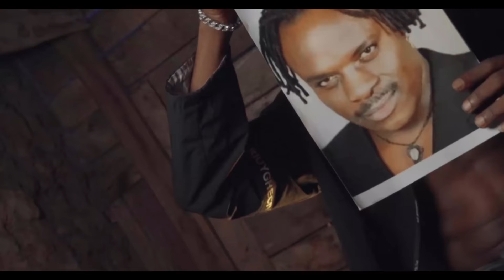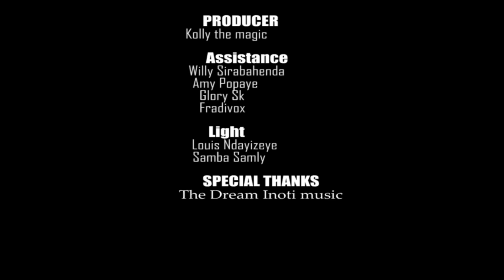Frank Duniano -"Nitoke vipi?" (Official video)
Official Video on youtube now NitokeVip/ produced by @KollyTheMagic video by @IssyPro